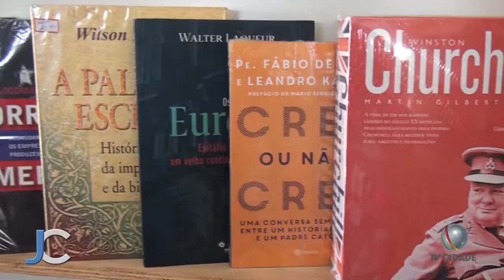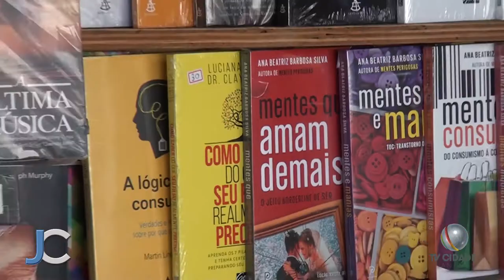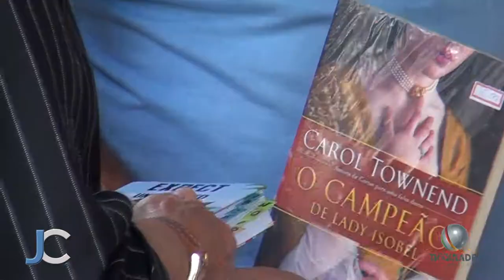Jornal da Cidade - Nova Friburgo tem feira itinerante exposta no centro da cidade